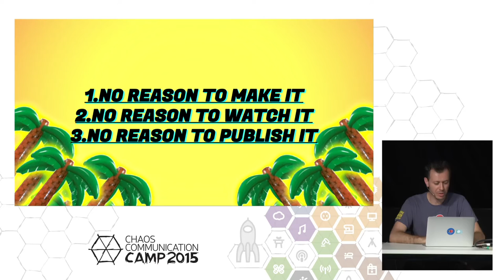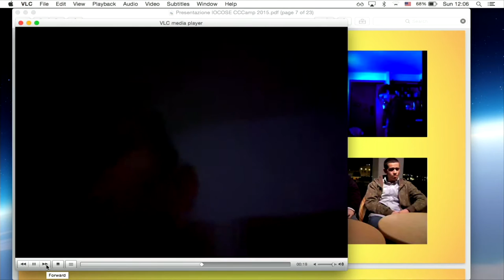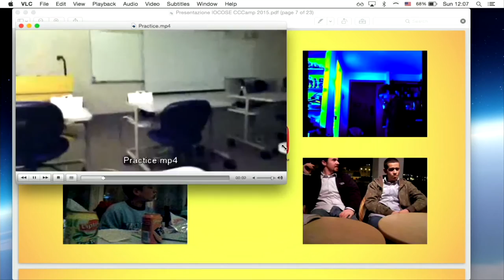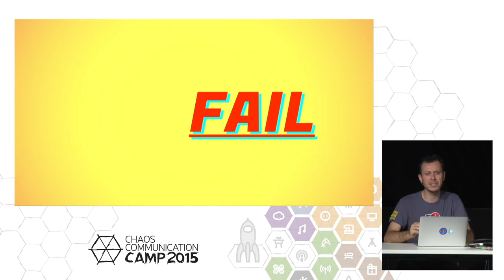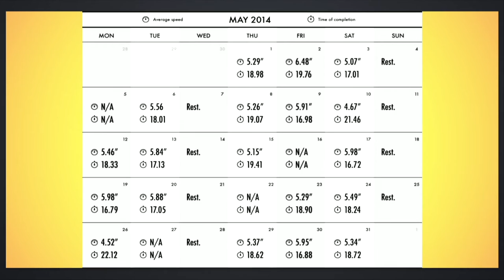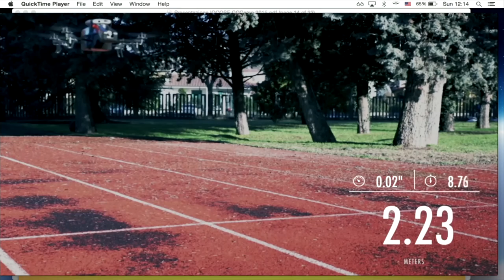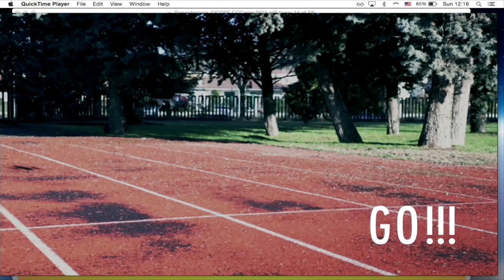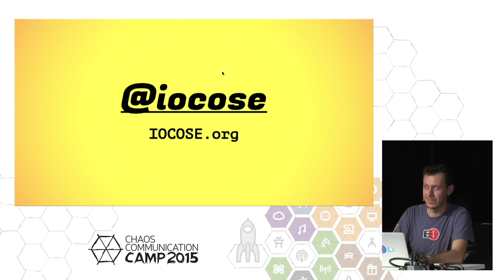IOCOSE: NoTube (deutsche Übersetzung)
In an age obsessed with digital preservation, constantly growing databases, search engine optimization and unlimited encyclopedias, the NoTube is here to investigate in the dark side of meaning production.

IOCOSE